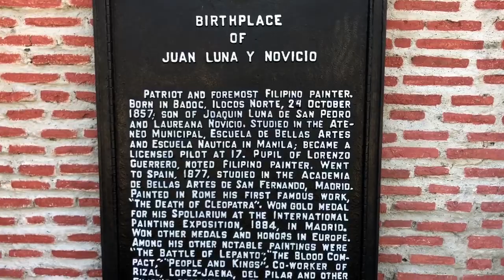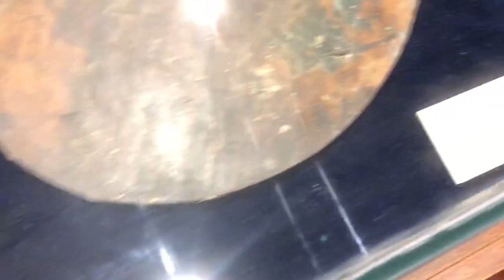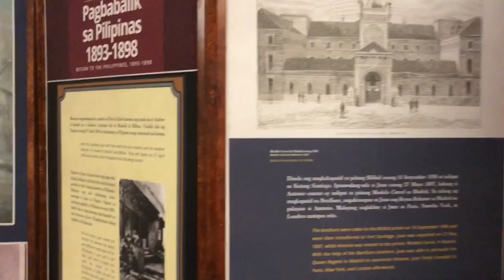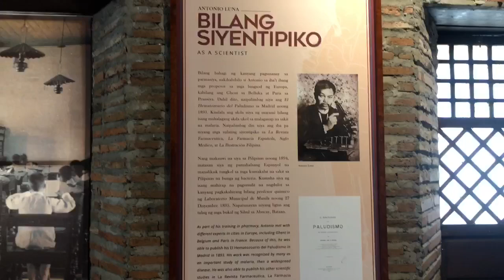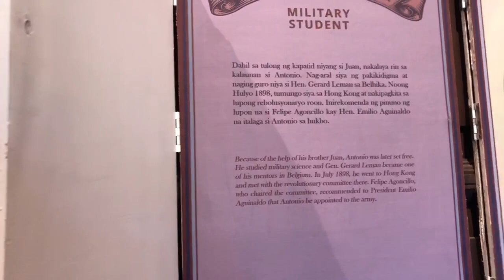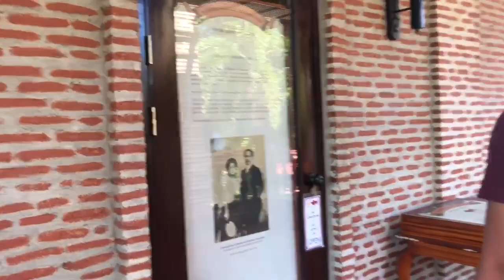Buhay nila Antonio at Juan Luna sa likod ng mga Pintang larawan | Luna Shrine | Raisa Viena